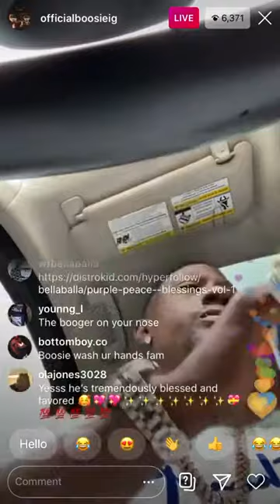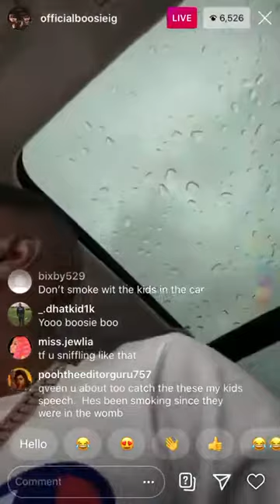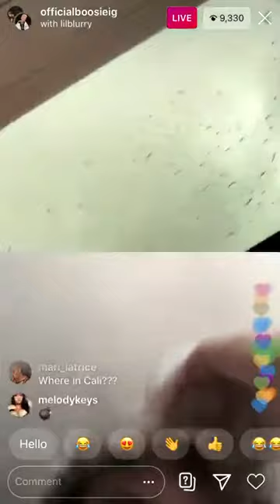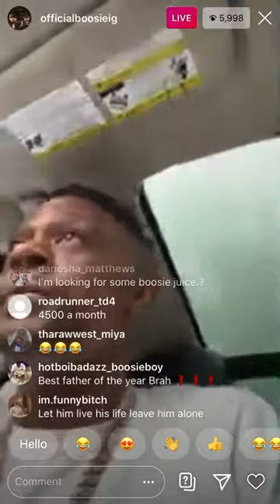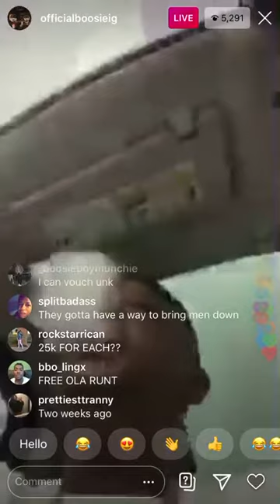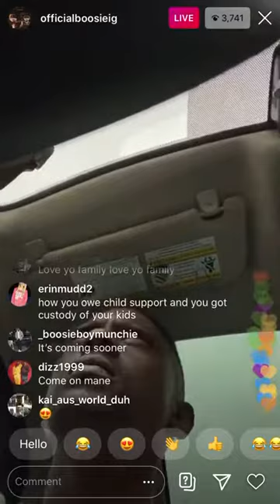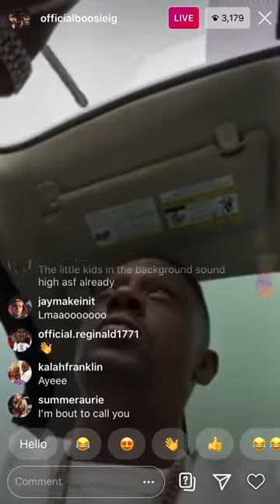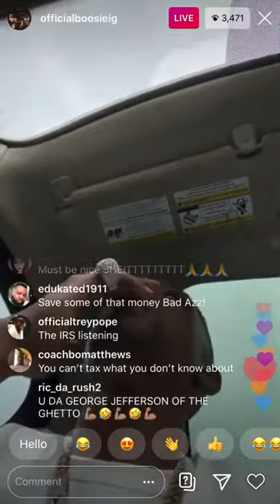Boosie Bada$$ IG Live!!! 27/5/2020